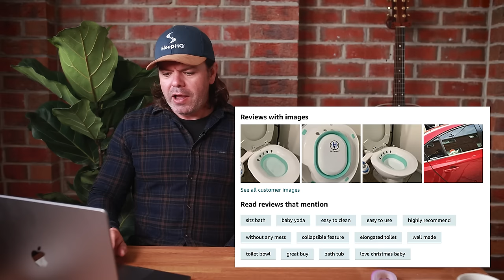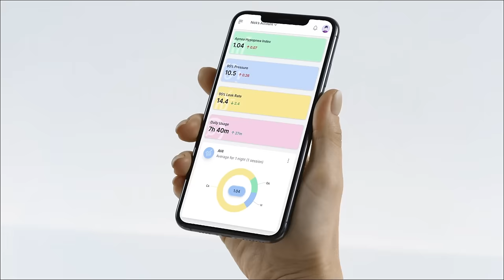Does This Micro CPAP Work? Or Just A Scam!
is my free cpap data analytics and reporting platform. It's compatible with ResMed AirSense & Philips Dreamstation machines. View your detailed data like never before with beautiful charts, graphs and detailed reports.

It's been 7 years since Stephan Marsh stole over $3,000,000 from 21,000 people with his failed crowd funding project Airing. Fast forward to 2022 and the same micro cpap scam is ripping off thousands of desperate people each and every day. It needs to stop!

These Micro CPAP devices DO NOT WORK! They one of 1000+ anti-snoring gimmicks designed to take a little bit of money from MILLIONS of desperate people. Don't be fooled!